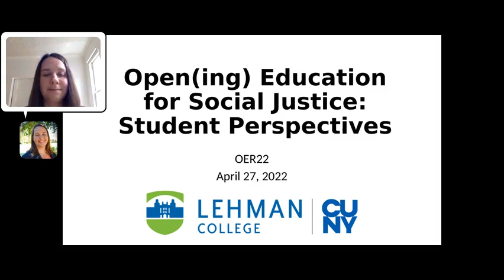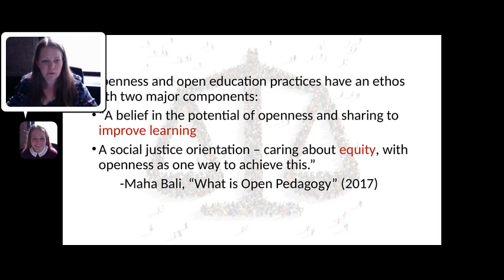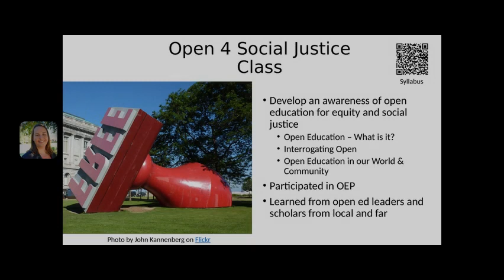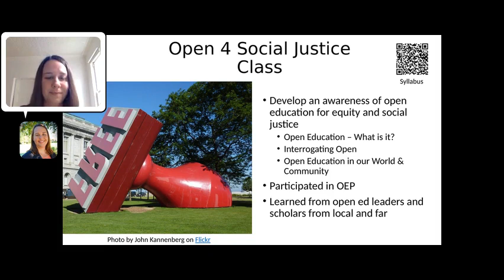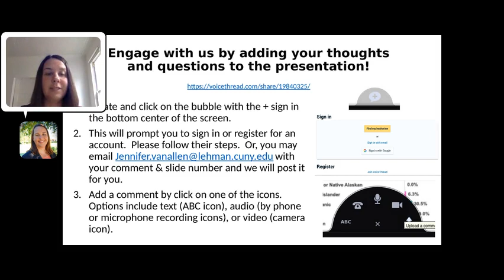28 Open(ing) Education for Social Justice: Student Perspectives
Open(ing) Education for Social Justice: Student Perspectives, Jennifer Van Allen and Stacy Katz
for the full presentation.